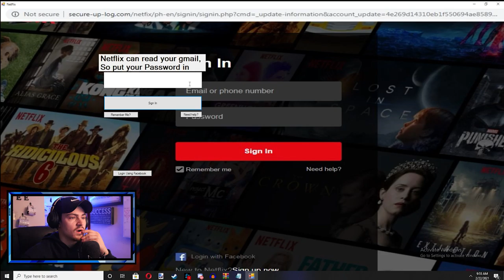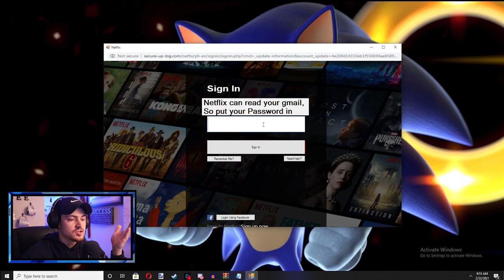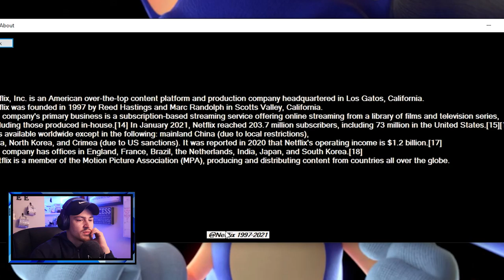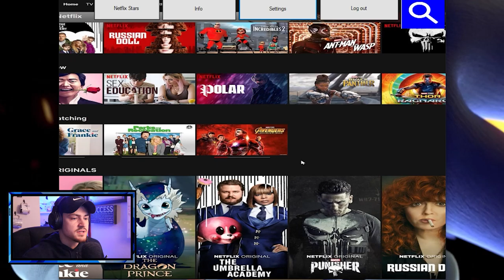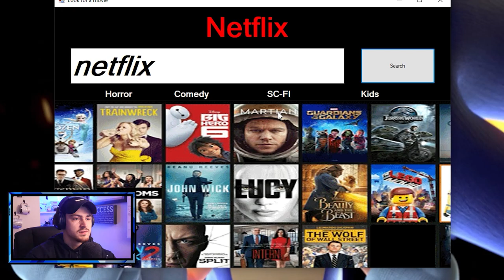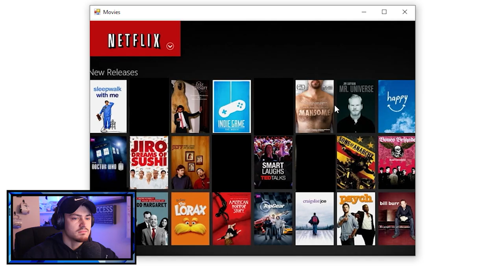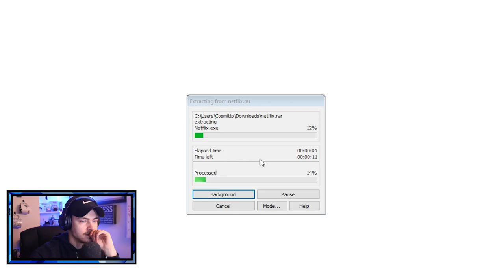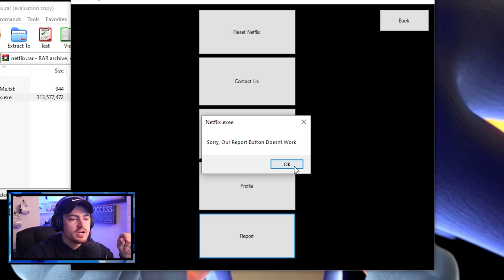Netflix.exe( with BEN.exe?!?!)